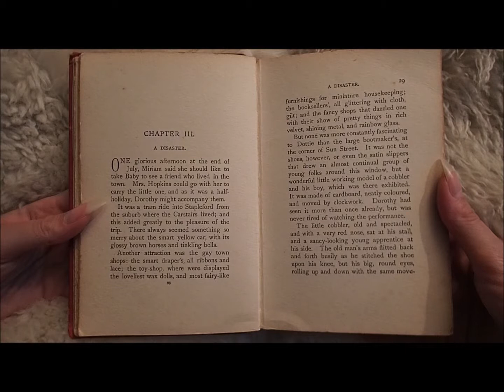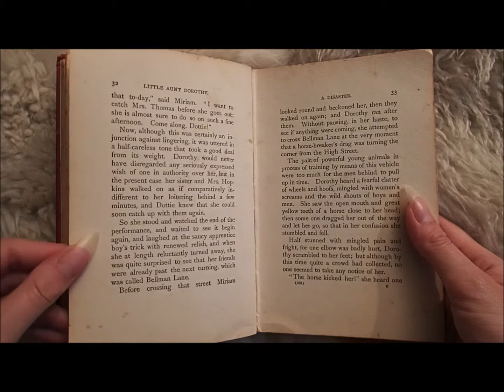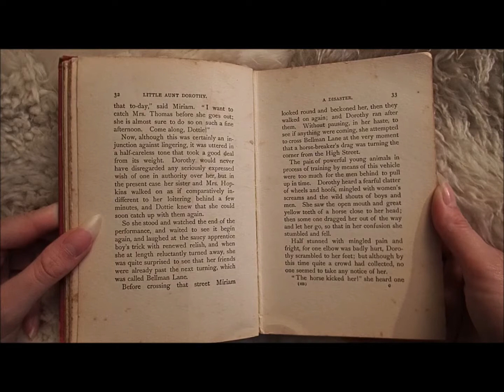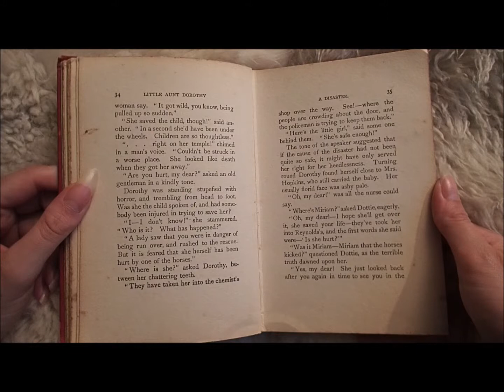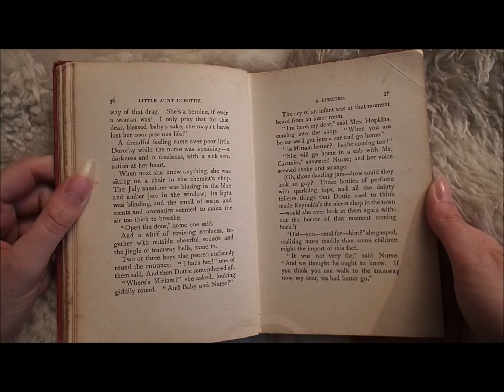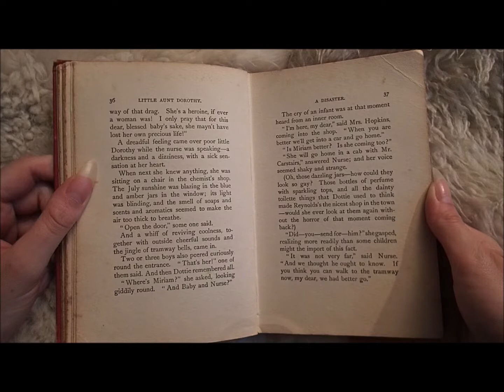Little Aunt Dorothy: Chapter III A Disaster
Little Aunt Dorothy
Chapter III
A Disaster